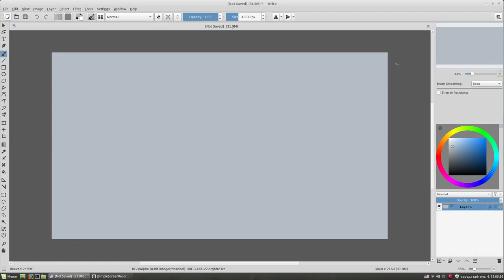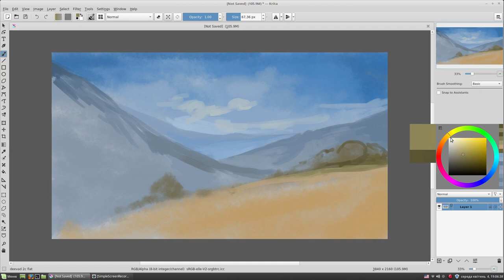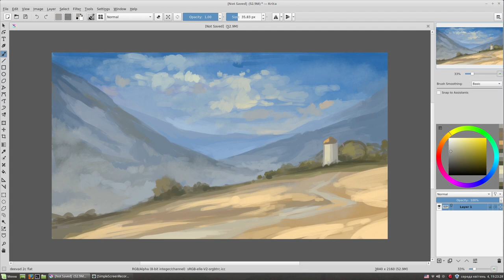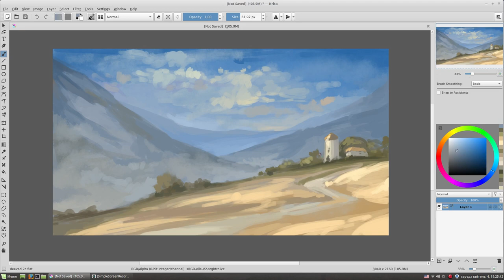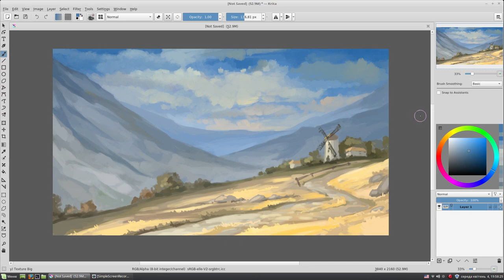Mountain landscape with a windmill. Speed painting with Krita.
Painting with Krita. This quick sketch of the mountain landscape took around 1 hour in real time. One layer and two brushes.